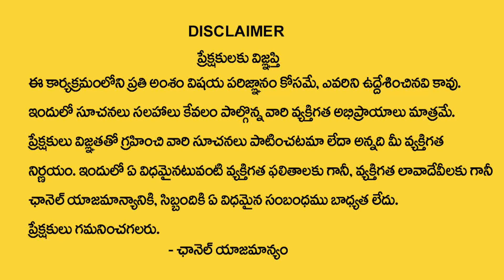A , S Laters Numerology Compatibility | Numerologist Dr KHIRONN NEHURU | My Destiny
Watch►A , S Laters Numerology Compatibility | Numerologist Dr KHIRONN NEHURU | My Destiny